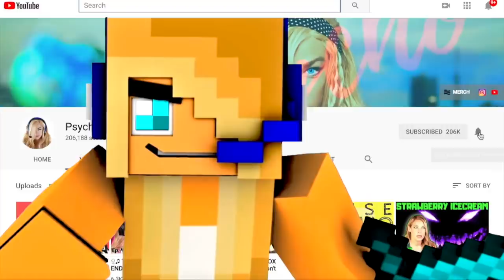PSYCHO GiRL GACHA | Minecraft Song "Bye" | Minecraft Gacha Lyric Video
PSYCHO GiRL GACHA | Minecraft Song "Bye" | Gacha Lyric Video

I made this is Gacha Verse! I got some tips from you guys on Instagram so thanks so much!!! I realize this isn't TRUE Gacha Studio for the fact that it's not all done in Gacha Studio (in the app) but I felt it was best to do this way for the lyrics!!!

✮ Psycho Girl and MC Jams create Minecraft songs and Minecraft animations that are kid friendly with no swearing. Marvel, DC and FNAF characters have also made appearances including Batman, Spiderman, Harley Quinn, The Joker, Freddy and more! If you would like to see our most popular videos on YouTube you can view the Top 10 MC Jams and Minecraft videos.